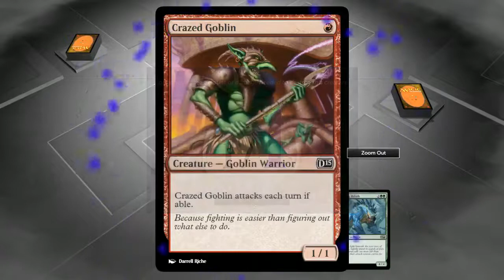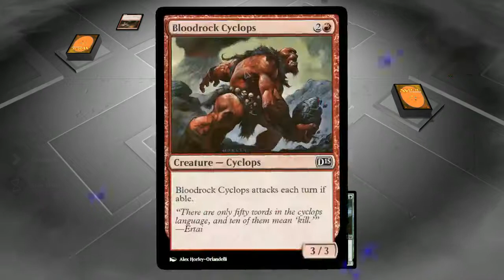Learning Magic: The Gathering - Magic 2015 Introduction! | A Magic Journey #1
We're going on a new adventure! Join us as we take a step by step trip as a new player into the massive world of Magic: The Gathering...starting with the video game version, Duels of The Planeswalkers!

Duels is a great entry point to Magic - it does a really good job of breaking down the game so you can learn, and giving you a fixed environment to learn in without getting overwhelmed.

First up, we're working through the tutorial to learn Magic basics. We explain a little on some of the "differences" that make Magic, Magic, but we're going simple to start with! We're learning as we go, commenting with a few bits of our knowledge of other card games - so - we may not be perfect, but please do get involved in the comments with any thoughts!

**PLEASE - rate/comment to let me know what I can do better, what you'd like to see (or not see) and let me know how I can improve my content for you! Thank you :-)**

All Magic: The Gathering 2015 and Magic 2015 Duels of The Planeswalkers Content (tm) Wizards of The Coast - use of this content on YouTube or with the Adsense Program is permitted by Wizards of The Coast as part of their video policy -